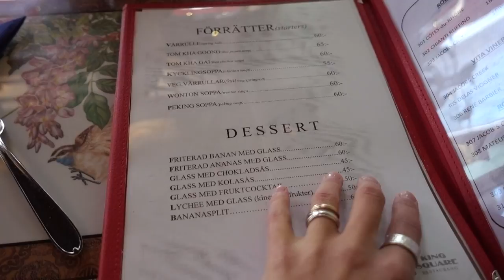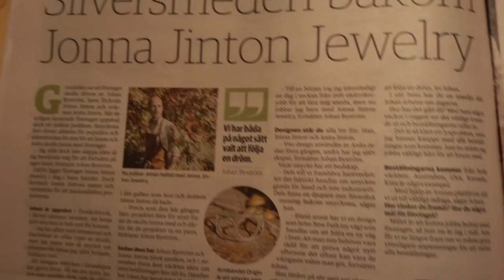We bought a Cottage | Ep. 7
Thank you everyone for "holding your thumbs" as I said in my last vlog, which of course is the Swedish way of saying "Cross your fingers". I am so incredible happy to finally share with you that me and Johan bought our first little house together.
It's a cottage located in the heart of the northern Swedish wilderness.
Surrounded by endless forests, high mountains and dancing rivers and quiet lakes.

I know, its a simple little cottage, but for us this means the world. Now we will have a little home in a place we love so much, that we can go to whenever we feel like.

What do you guys think of the house/cottage? :)
I will of course show you much more when we finally get the keys in about 3 weeks.

The road less traveled 1 - Gavin Luke
A warm embrace - Gavin Luke
Golden rules - Luwaks
A new man - Gavin Luke